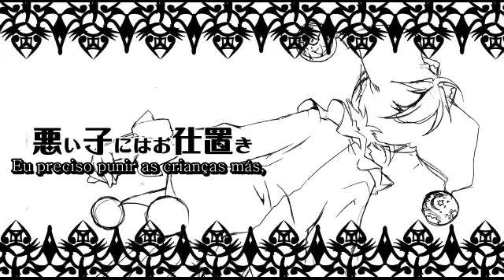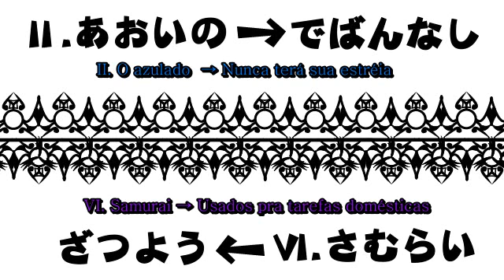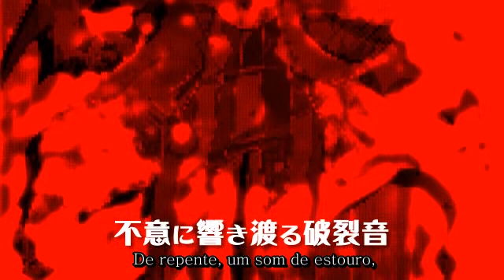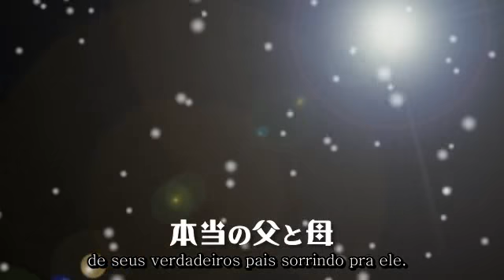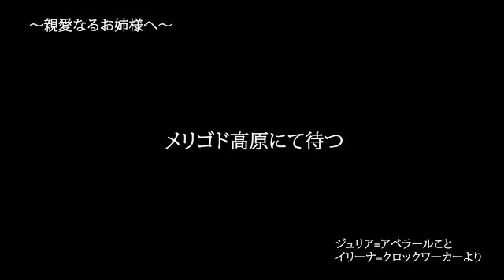Kagamine Len - Fifth, the Pierrot [Legendado PT-BR]